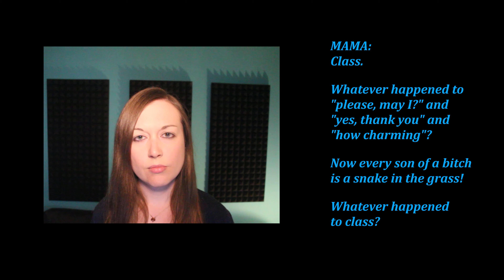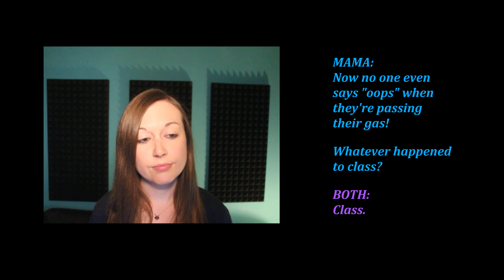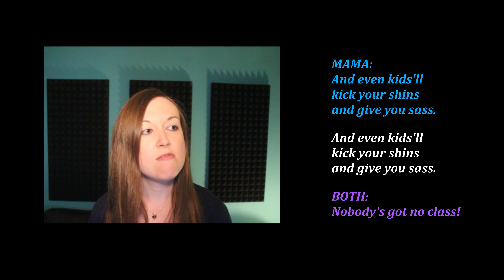Sing with Me as Mama: Class from Chicago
Sing with me as Matron Mama Morton in Class from Chicago.